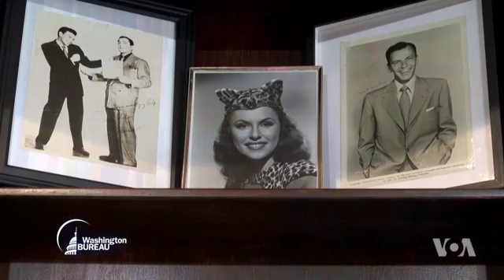VOA: Mtanzania Apata Tuzo ya Mwanamke Jasiri "Nilitishia Kuuawa"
Waziri wa mambo ya nje ya Marekani alikuwa mgeni rasmi kwenye kutoa tuzo za mwanamke jasiri duniani (2019) ambazo zilikabidhiwa na mke wa rais wa Marekani Mellania Trump...

Mmoja kati ya waliopata tuzo hiyo ni mwanamke kutoka Tanzania, Anna Aloyce Henga,,  ambaye ni wakili halkadhalika mkurugenzi wa kituo cha haki za binadamu nchini humo..